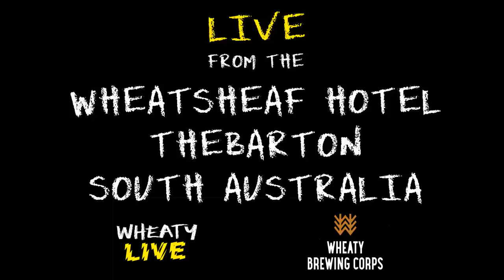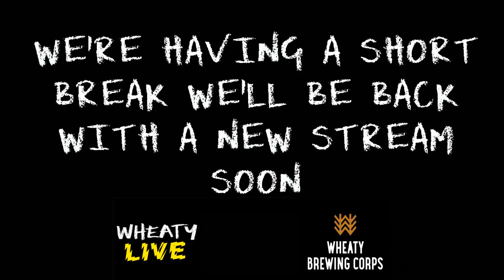WHEATYLIVE Cal Williams JR Great Moose2